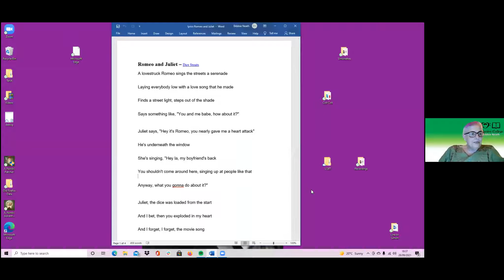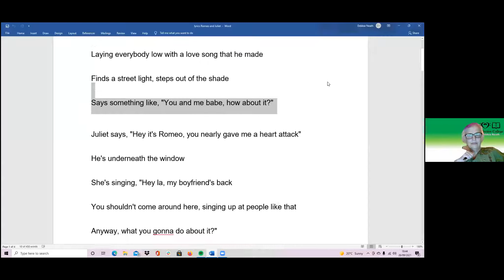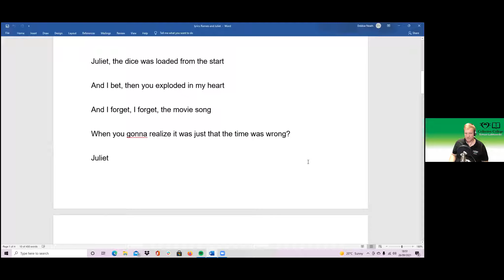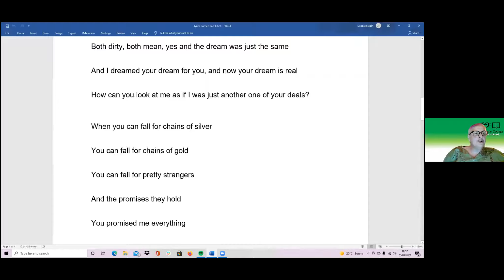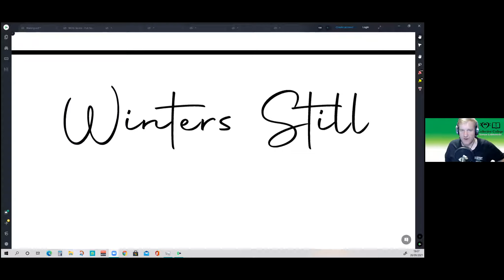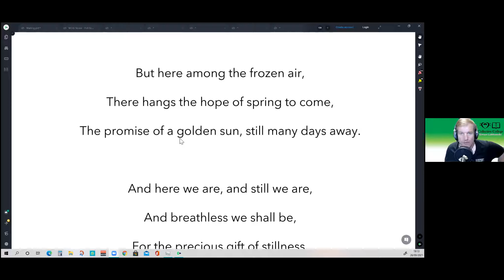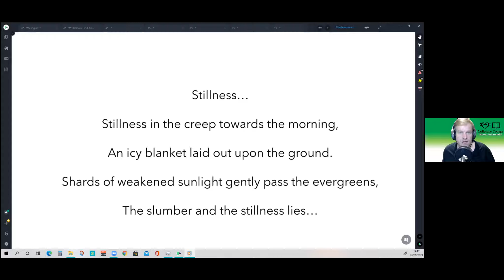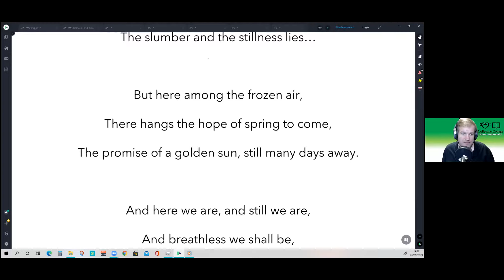Poetry in Motion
To be able to look at a song like a piece of literature - gleaning the important words and the intended meaning and work out what we can do to further enhance this.